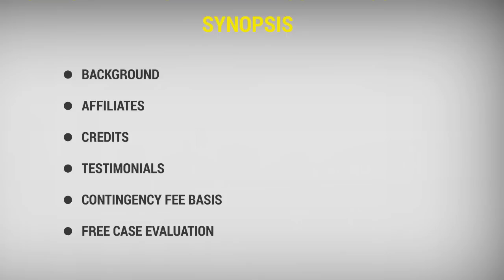Portland OR Personal Injury Lawyer Reviews – How to Hire the Perfect Lawyer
Portland Oregon Personal Injury Lawyer – How do you hire one?

A Portland Oregon personal injury attorney’s review and ratings are a great way to start with.

Do you browse at the yellow pages, the Internet, social media sites? How will you know if you can trust them to win your case?

A credible law firm from Portland, OR will most likely showcase their proof of credibility through their websites.

So, what aspects do you deal with when finding your personal injury lawyer?

Crucial Factors to Consider in a Portland, OR Personal Injury Lawyer:

Background: For most clients, this is the first thing to consider in a personal injury lawyer. It does not necessarily have to be the age of the lawyer, but the longer they are on the field, the better. The type of personal injury cases an attorney has won is important. If they’ve won a perplexing personal injury case or one that’s similar with yours, they deserve to be on top of your list.

Credits: Awards from public agencies and bona fide organizations indicate how immense their performances are.

Testimonials: Clients’ statements of clients from Portland, Oregon are a great way to know how satisfied the clients are with the personal injury lawyer. Various law firms use testimonials as a strategy to gain the confidence of their prospect clients. However, this is not the main indicator of a great personal injury lawyer but should also be taken into consideration.

Contingency Fee Basis: This means that a personal injury lawyer only has to be paid once the clients’ cases have been successful. Charging fees while still on the process does not seem right at all. Exceptional personal injury lawyers are supposed to build trust with their clients by winning on your side and theirs.

Free Case Evaluation: Personal injury lawyers understand the stress and anxiety of their clients due to the negligence and recklessness of others. Thus, it would be insensitive to drain the financial resources of the complainant.

Hiring a Portland OR Personal Injury Lawyer can be quite tricky. However, the pointers we have listed are sure to produce significant end-results. Client reviews and ratings do matter in most cases. Remember, your attorneys are your legal representation in court, you should choose them wisely.

Dwyer Williams Potter Attorneys LLP
1220 SW Morrison #820
Portland, OR 97205